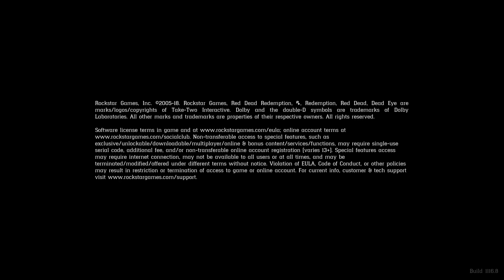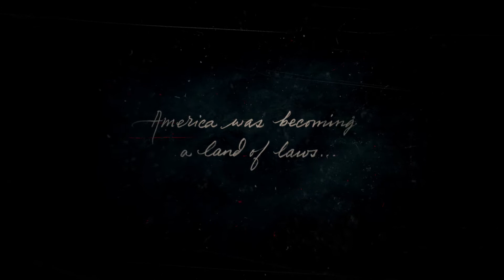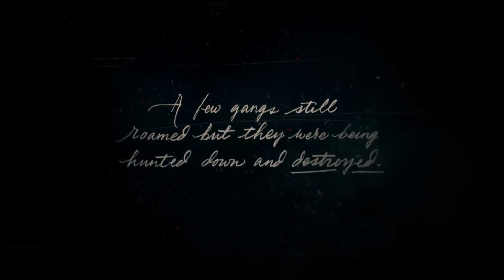Red Dead Redemption 2 Playthrough Part 1 - Chapter 1 - Colter Intro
➤Red Dead Online is an evolution of the classic multiplayer experience in the original Red Dead Redemption, blending narrative with competitive and cooperative gameplay in fun new ways. Using the gameplay of the upcoming Red Dead Redemption 2 as a foundation, Red Dead Online will be ready to be explored alone or with friends, and will also feature constant updates and adjustments to grow and evolve this experience for all players.